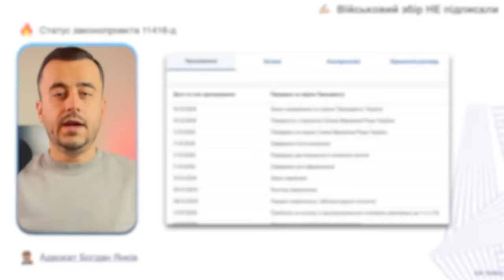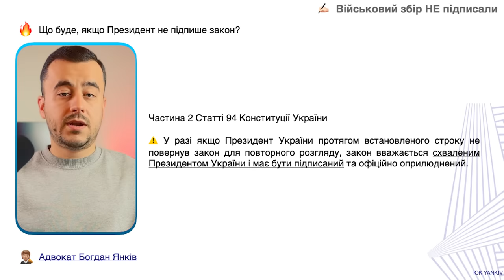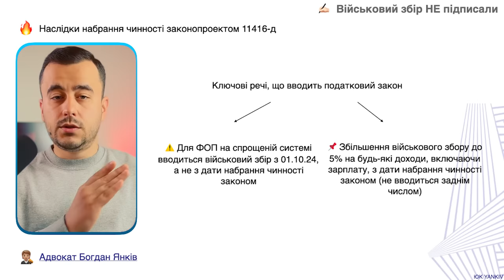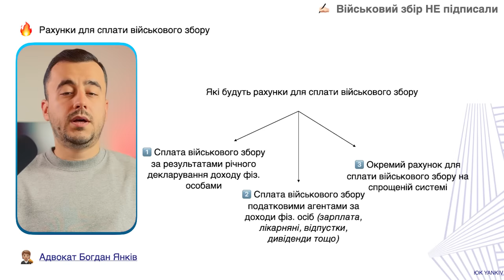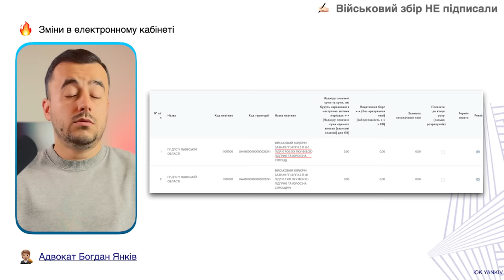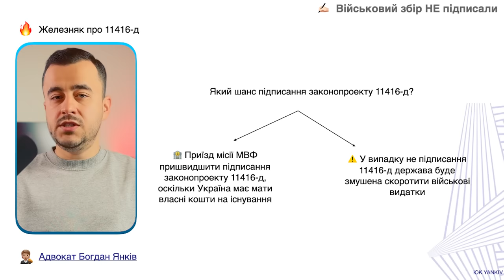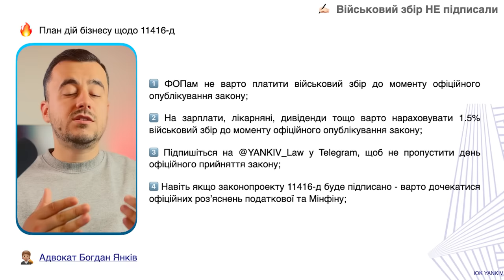ФОПи можуть НЕ платити військовий збір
Тобто, ФОПам не ввели військовий збір. ФОП на 2, ФОП на 3 групі чи будь-якій іншій групі не мають платити військового збору. У ролику адвокат Янків Богдан детально пояснює план дій щодо законопроекту 11416-д.

ТАЙМ-КОД ⏯
00:00 - 00:17 Законопроект 11416-д не підписано президентом
00:18 - 01:50 Чи може закон не набути чинності?
01:51 - 02:47 Які проблеми створив законопроект 11416-д?
02:48 - 04:24 Податкова має окремі рахунки для сплати військового збору
04:25 - 05:44 Думка Гетьманцева та Железняка про підписання 11416-д
05:45 План дій що робити із законопроектом 11416-д